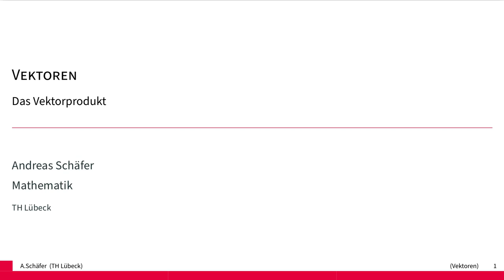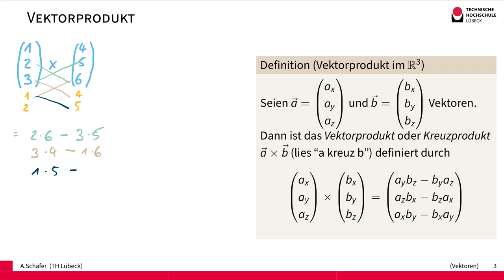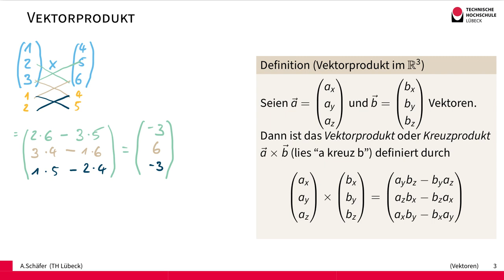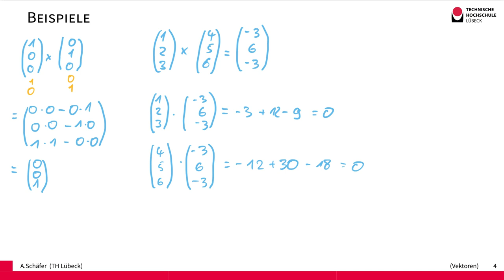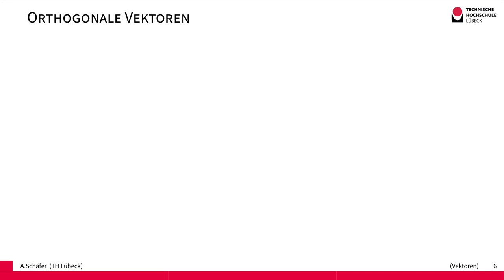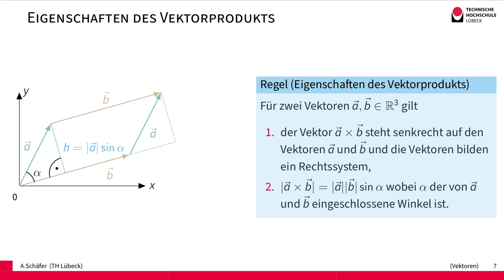Vektoren (Vektorprodukt)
Für zwei Vektoren des R^3 kann ein Produkt definiert werden, dass einen Vektor liefert, der senkrecht auf beiden Vektoren steht.